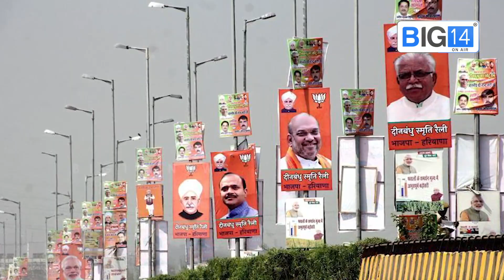11 എം എൽ എ മാരുമായി പാർട്ടി പിളർത്താൻ ഭൂപീന്ദർ സിങ് ഹൂഡ; ഹരിയാനയിൽ കോൺഗ്രസ് വിയർക്കുന്നു